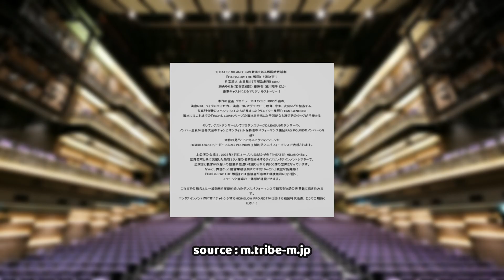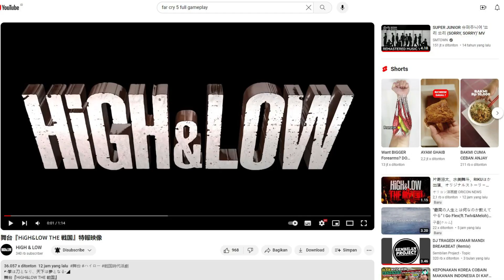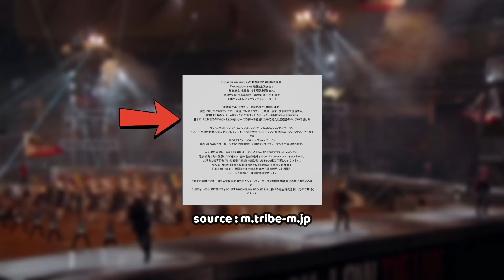BREAKDOWN TRAILER HIGH AND LOW : THE SENGOKU ❗❗ PERANG 5 NEGARA ZAMAN SENGOKU ❗❗ by Radit CS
ehemm...gimana rasanya diprank HiLo?wkwkwk